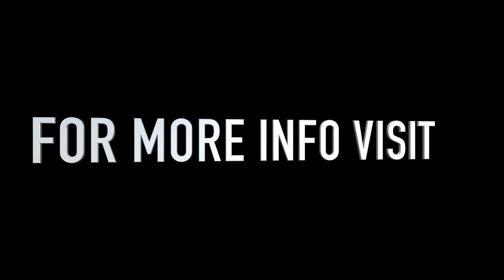Audi A8 Quattro S LINE